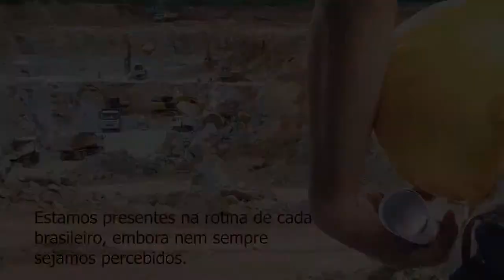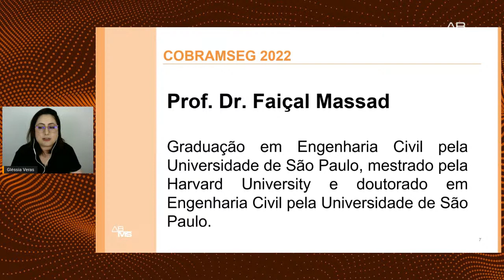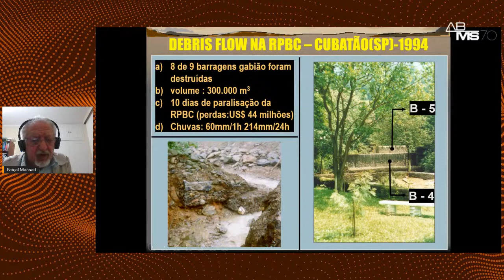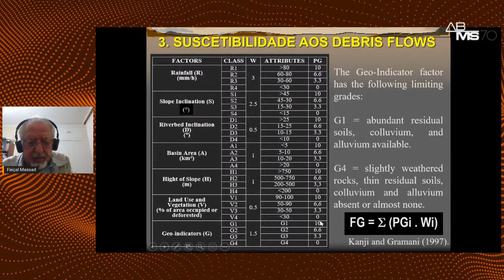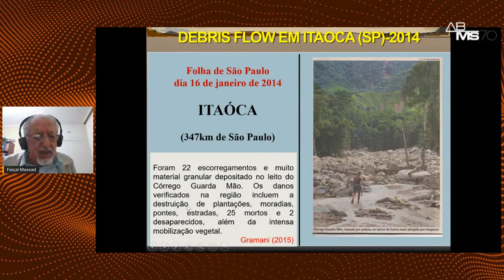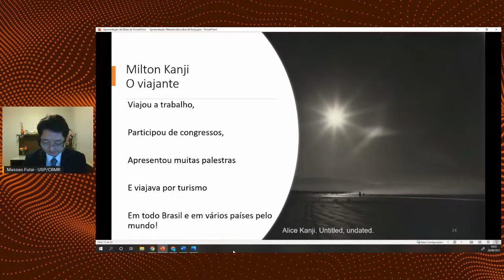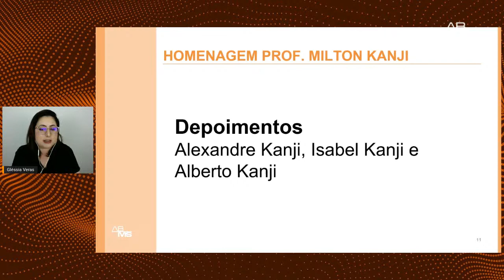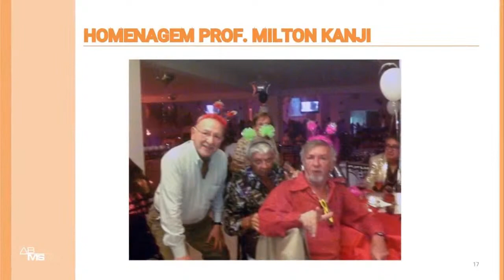“Debris Flows em Áreas de Solos Residuais Contribuições de Milton Kanji”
Homenagem a Milton Kanji

Palestrante:
Prof. Dr. Faiçal Massad